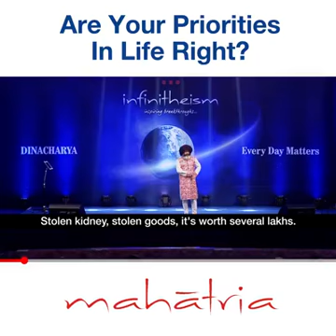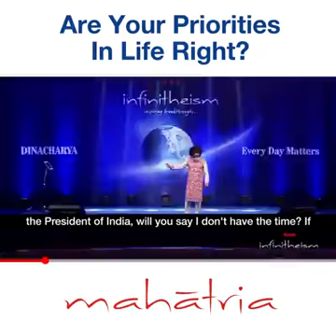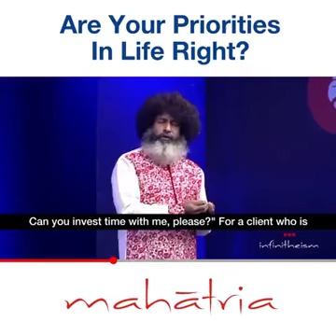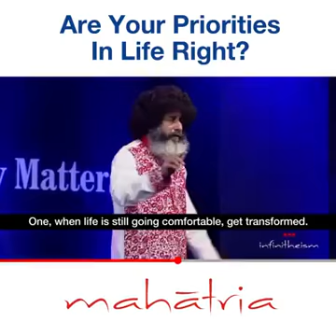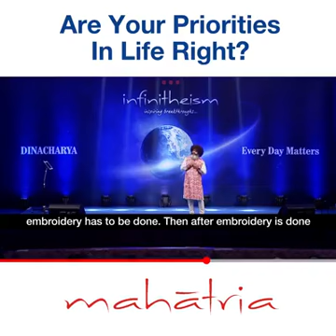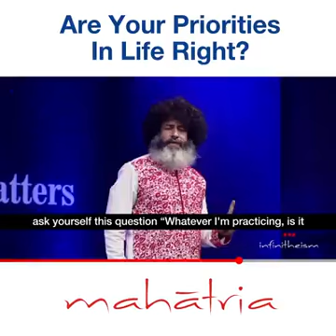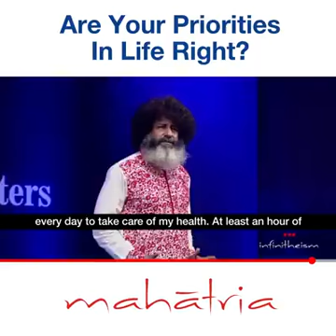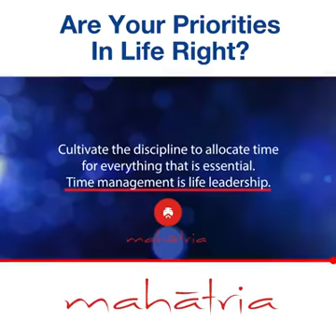We Don't have time......? Must listen